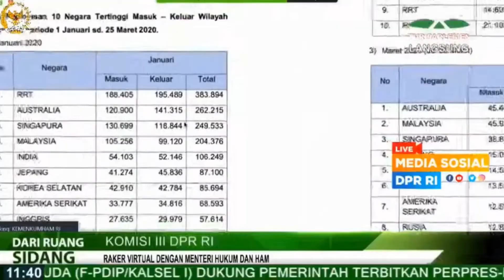RAPAT KEPALA BPSDM KUMHAM DENGAN KOMISI 3 DPR RI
Depok - Kepala BPSDM Hukum dan HAM beserta Sekretaris mengikuti Rapat Dengar Pendapat Komisi III DPR dengan Menteri Hukum dan HAM dan jajarannya melalui video conference. Rapat tersebut membahas rencana dan program kerja Kementerian Hukum dan HAM dalam strategi pencegahan penyebaran Corona dalam bidang Keimigrasian dan Pemasyarakatan (Fatta, foto:Darno)